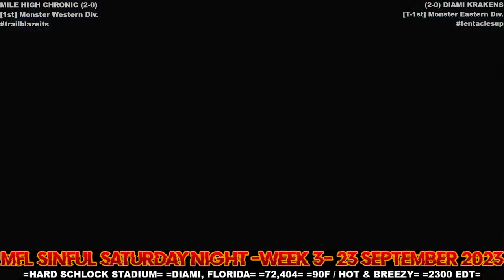MFL 2023 Week 3 Season Mile High Chronic @ Diami Krakens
Stadium: Hard Schlock Stadium
Location: Diami, Florida
Weather: 90F / Hot and Breezy
Kickoff Time: 11:00pm EDT
Attendance: 72,404